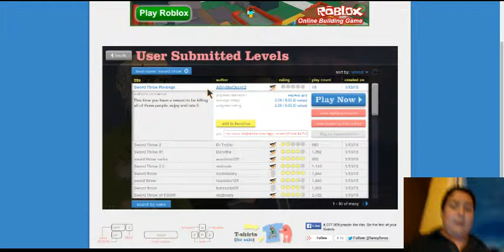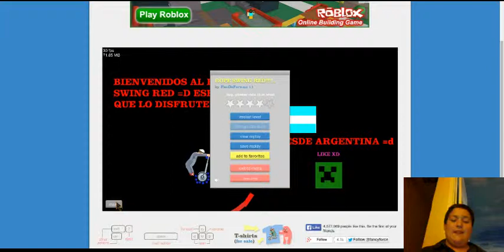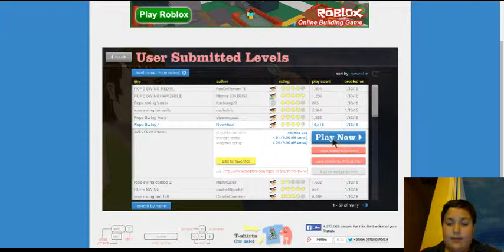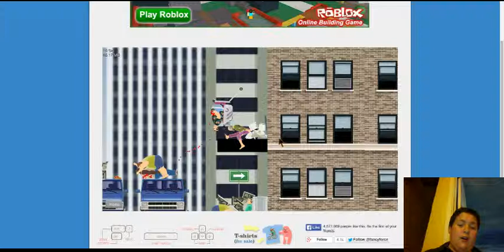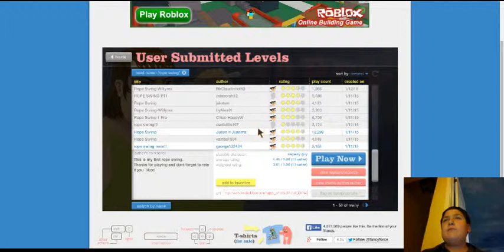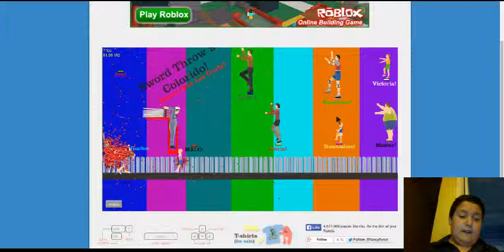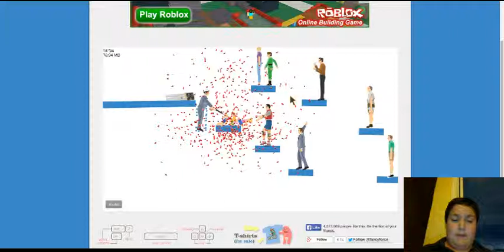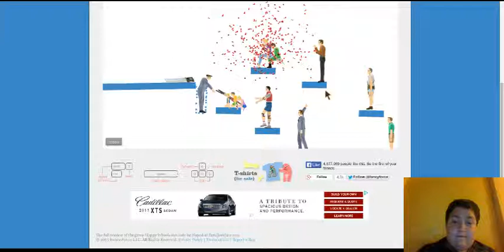happy wheels part 6 the day of johnson